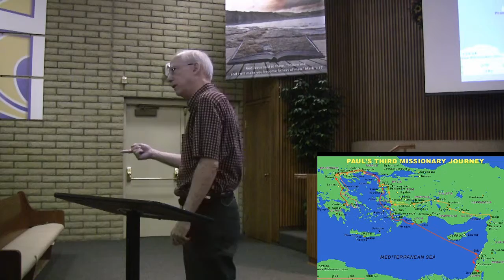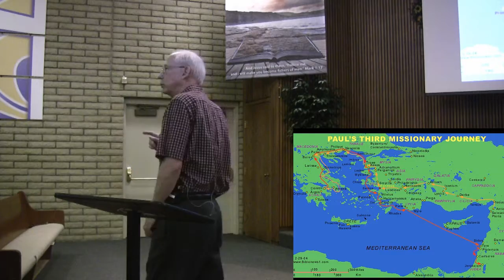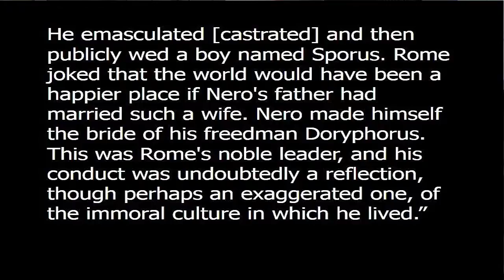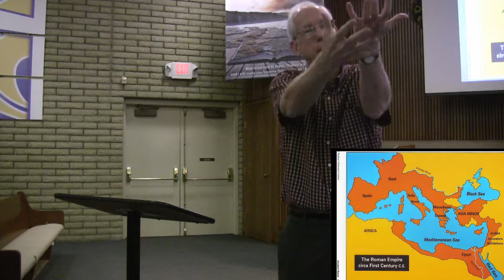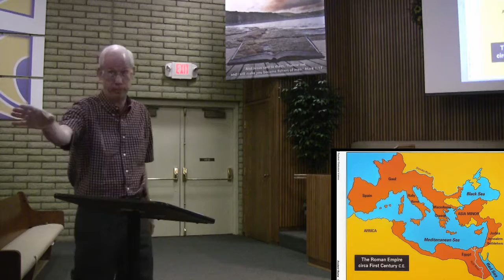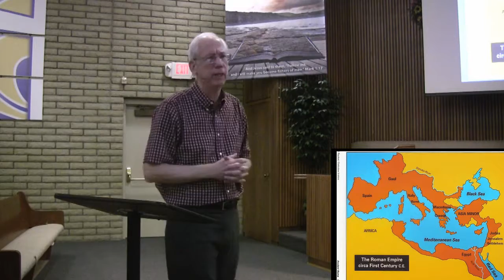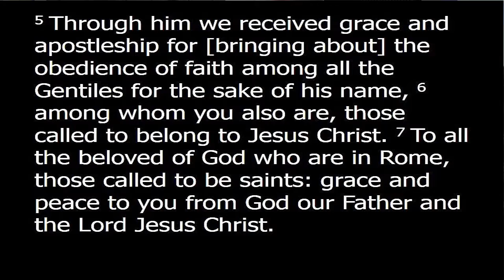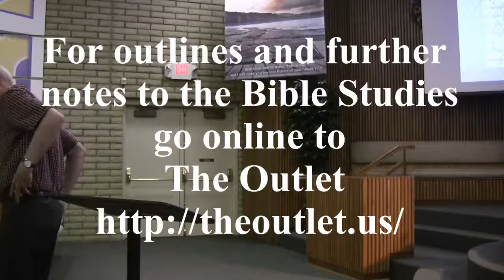Romans week 1